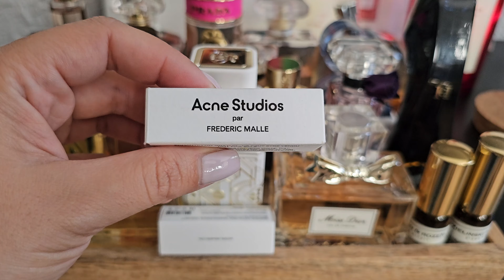ПАРФЮМЕРНЫЙ столик СЕНТЯБРЬ | Smaržu galdiņš | Perfume tray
Здравствуй! Мой Инстаграм: jpried777
Carolina Herrera Good Girl
Prada Candy EDP
Tiziana Terenzi Al Contrario Extrait De Parfum
 Coco Mademoiselle Eau De Parfum
L'instant Magic Eau de Parfum Guerlain
YSL Libre Intense
Ariana Grande Cloud
Rose Gourmand For Her Zara
Melograno - Santa Maria Novella
Dior Miss Dior 2012
⚠️ Total or partial reproduction / footage use is strictly prohibited. ⚠️